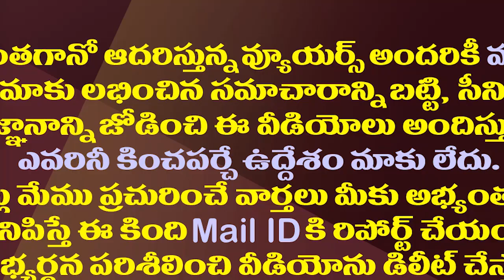సీఎం జగన్ చేతిలో పీఆర్సీ నివేదిక..అందులో ఏముంది|AP CS Sameer Sharma Submitted PRC Report To CM Jagan